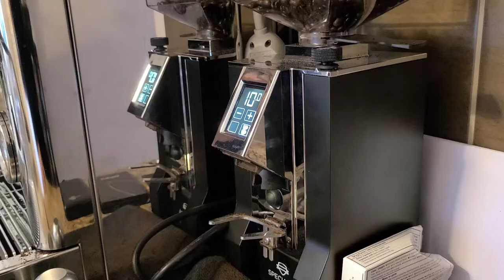Coral Reef & the Lelit BIanca, Espresso machine; Hyperlapse. Hornby Island coffee, Little Tribune.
Canadianreefmaster; preparing espresso for my morning latte. Two hobbies enjoyed together. the world of espresso preparation and reefing. Getting ready to clean my tank after vacation.